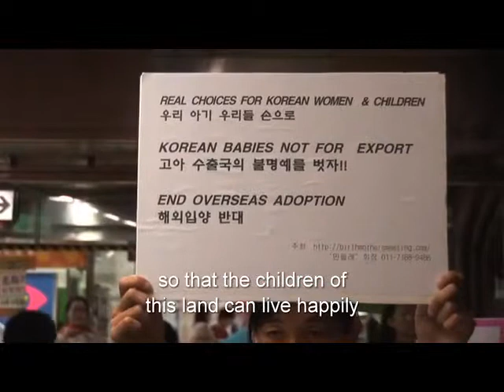Videos from Koroot Resilience trailer with narration of Announcer Lee Kumhee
New Resilience trailer with Narration